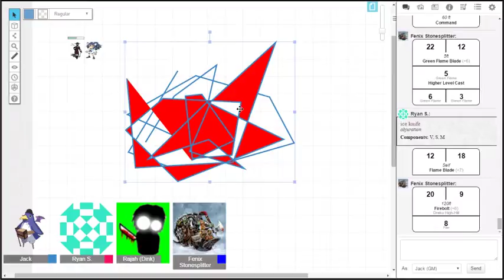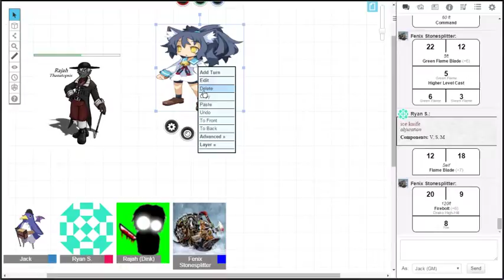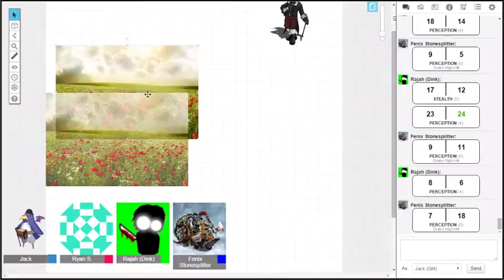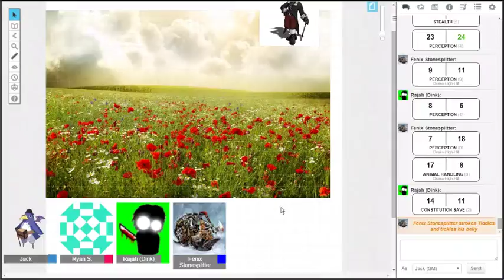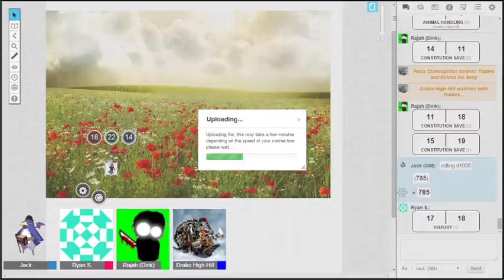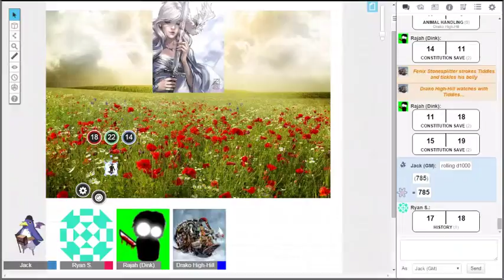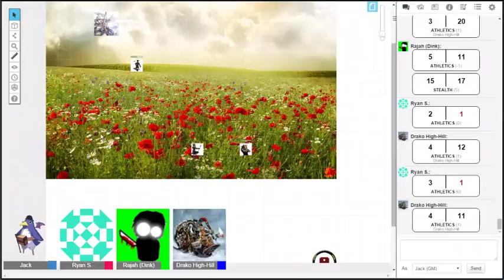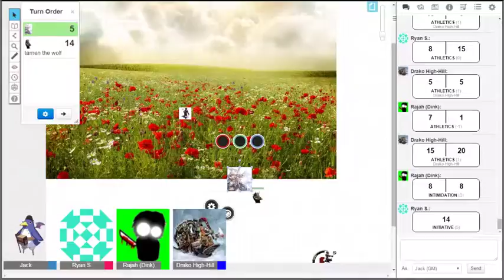JackPlay: MatchStick-ep21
its a show where we play DND,Lets Plays and making jokes while having fun at the expense of the  hours of planning